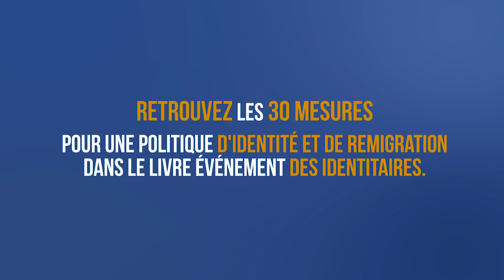Présentation des 30 mesures pour une politique d'identité et de remigration par Jean-David Cattin​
La conférence s'est tenue à la Traboule, maison de l'identité lyonnaise,  le 17 février 2017.